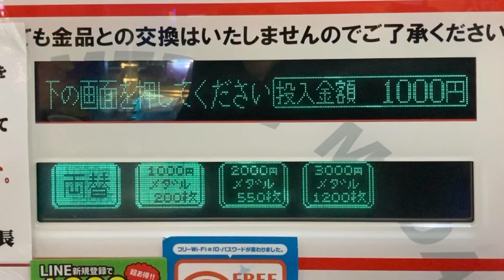両替機・メダル貸出機AC-6000TC 画面表示